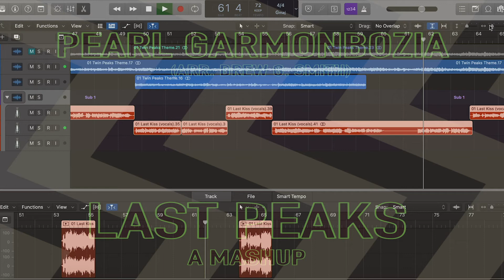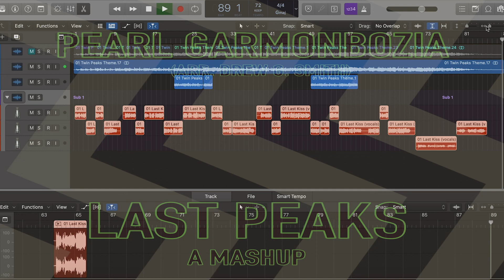Last Peaks (Mashup)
Spooky